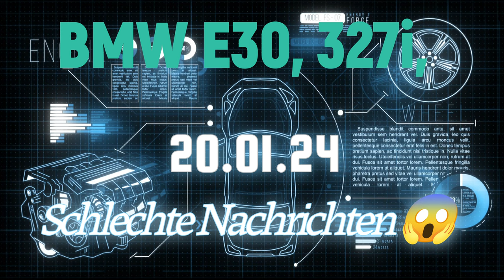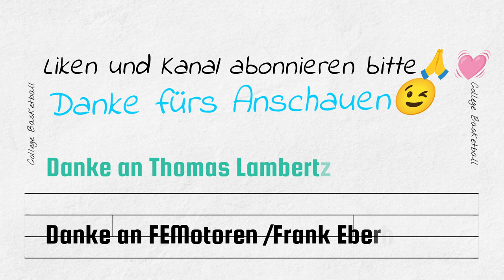Schlechte Nachrichten 😱 BMW E30 327 i. Der Zylinderkopf beim Motorenbauer.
Mit einem leicht flauen Gefühl in der Magengegend ging es nach Pulheim zu meinem Kumpel Thomas Lambertz, der vielen Motorsportlern am Nürburgring, vorallem der Mini Fraktion bekannt sein dürfte. Thomas ist ein alter Haudegen und Experte vorallem bei der Verbesserung von Fahrzeuge der Marke Mini Cooper. Schaut hier gerne mal auf seinem Youtubekanal @MiniCooperR53RSR.
Ebenfalls vor Ort war auch der Motorenexperte und Kumpel von Thomas Frank Eberhardt von FEMotoren.
Die Überprüfung des Zylinderkopfes und der dazugehörigen Komponenten ergab allerdings leider keine guten Nachrichten.
Die Ventilführungen hatten zuviel Spiel.
Die Ventile selbst zeigten im Bereich des Ventilschaftes zu starke Verbrauchsspuren/Einkerbungen.
Die Ventilschaftdichtungen waren nicht mehr dicht.
Die Nockenwelle zeigte leider an fast allen Ein und Auslassnocken zu starke Einkerbungen. Ebenso sah es bei den Kipphebeln aus, die ich ja erst im Jahr 2017 neu eingebaut hatte und die laut Verkäufer verstärkt gewesen sein sollen.
Die Dichtheitsprüfung des Zylinderkopfes steht noch aus. D.h. Frank wird den ZK zu sich in die Firma nehmen und dort im Wasserbad bei ca. 2bar Druck abdrücken. Dann wird sich herausstellen, ob der Zylinderkopf selbst noch Risse/Undichtigkeiten aufweist.
Kurzum gesagt, es wird deutlich teurer als ich erwartet/erhofft hatte.
Mein Plan/Wunsch war, im Januar 2025 grössere Verbesserungen an der Diva vorzunehmen, da es mir dann finanziell möglich ist. D.h. frei programmbares Steuer gerät und Abstimmung. Bessere Komponenten an Kopf und Block. Bessere Verdichtung. Revision Getriebe und Diff. Grossflächige Verbesserung der "Kabelage/Elektrik" etc. Jetzt ist guter Rat teuer. Ich werde weiter berichten. Im schlechtesten Fall bleibt die Diva 1 Jahr in der Garage stehen.
Wie ihr wisst, versuche ich ständig meine Videos für euch zu verbessern in Bild und Ton. Was die Bildqualität betrifft, bin ich hier schon bei 4k Qualität, womit sich glaube ich gut leben lässt. Bzgl Tonqualität gibt es noch Verbesserungspotential. Für die Kamera/Handyführung habe ich mir ein DJI Osmo Mobile SE zugelegt, was sehr gute Arbeit leistet. Ihr seht ich versuche im Rahmen meiner Möglichkeiten gute Qualität und auch abwechslungsreiche Videos für euch zu produzieren. Auch eine entsprechende Software zur Videobearbeitung habe ich mir zugelegt, wie ihr sicher schon festgestellt habe. Damit ich noch besseren Content für euch liefern kann brauche ich eure Unterstützung. Aktuell finanziere ich die Videos für diesen Kanal noch rein aus meiner eigenen Tasche. Natürlich möchte ich auch in absehbarer Zeit mal Einnahmen generieren hiermit, damit wenigstens ein Teil meiner Ausgaben wieder refinanziert werden kann.
Danke im Voraus. Bleibt gesund und munter. Vielleicht sehen wir uns mal am Nürburgring oder einer anderen Rennstrecke.
Natürlich biete ich auch weiterhin meine motorsportlichen Dienstleistungen an.